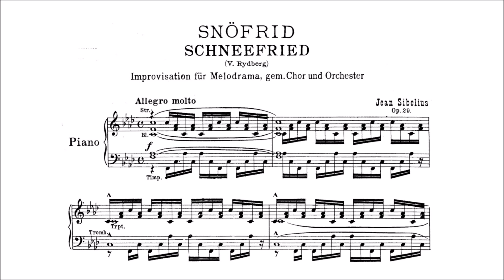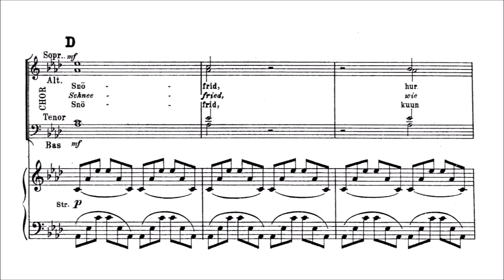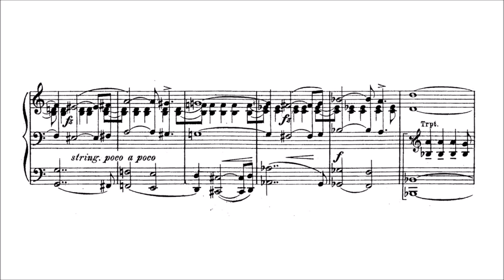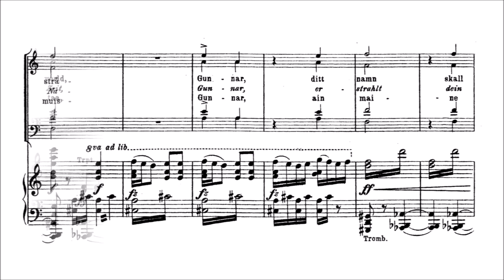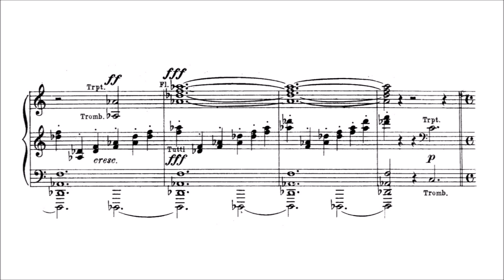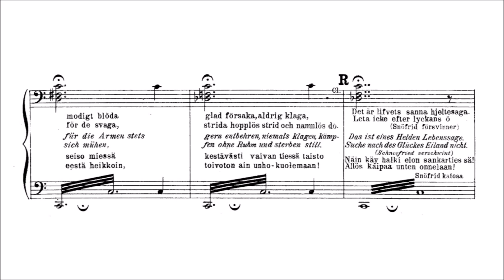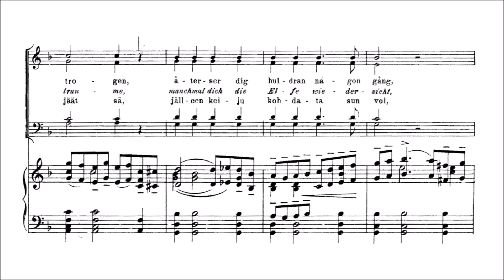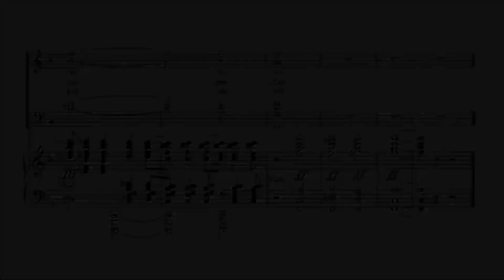Jean Sibelius – Snöfrid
Snöfrid, Op. 29 (1900)
Improvisation for Narrator, Chorus and Orchestra

Allegro molto [00:00]
Andantino [04:50]
Melodram. Pesante [06:28]
Andante (ma non troppo lento) [08:03]